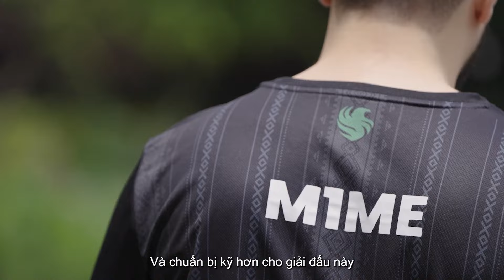🏆PGS 4 Group Stage Opening VCR: Nếu muốn chiến thắng thì việc đầu tiên cần làm là đánh bại chúng tôi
© Bản quyền thuộc về PUBG: BATTLEGROUNDS VIETNAM
© Copyright by PUBG: BATTLEGROUNDS VIETNAM ☞ Do not Reup
Kênh Youtube chính thức của PUBG: BATTLEGROUNDS Việt Nam do KRAFTON, Inc. cung cấp và quản lý.